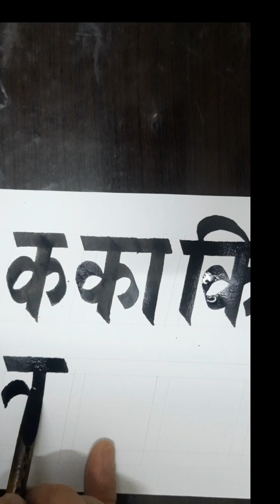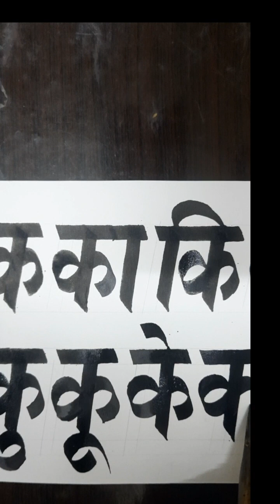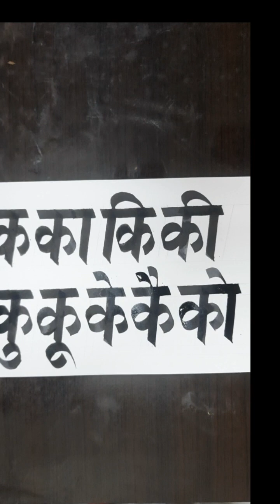How to Paint Letters With A Stick || नेपाली/ हिंदी वर्णमाला, अक्षर "क" लेखन शैली।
Diyo Art Creator/ दीयो आर्ट कृएटर
How to Paint Letters With A Stick |
नेपाली/ हिंदी वर्णमाला,
अक्षर  "क" लेखन शैली।

how to write nepali alphabet
अक्षर कसरी राम्रो बनाउने ।
नेपाली वर्णमाला।
शुद्ध अक्षर लेखन शैली।
नेपाली अक्षर अ आ इ ई लेख्ने तरिका।
आर्ट गर्न सिकौं।
आर्ट्स कसरी गर्न।
राम्रो अक्षर कसरी बनाउने।
आर्टिष्ट ।
आर्ट लेखन शैली।
नेपाली टाईपिङ अक्षर।
नेपाली अक्षरका किसीम।
लेखन मा आटिॅष्ट् कसरी बन्ने।
आर्ट गनें तरिका।
आर्ट  कलाकार।
पेन्सिल  आर्ट। षषससषषस
पेन्सिल  स्केच।
क ख ग लेख्ने तरिका।
नेपाली नम्बर  १ २ ३,४ लेख्ने तरीका।
१ २ ३, ४  लेखन शैली।
नेपाली  ब्यञ्जनहरु ।
अंक लेख्ने तरिका।
क देखि ज्ञान सम्मको ज्ञान।
अ आ इ ई लेख्ने तरिका।
learn nepali,
ka kha  ga, learning,
nepali  number ek dui  tin,
Writing nepali  alphabet,
Nepali  Writing,
nepali  sworbarnamala,
nepali byanjan barnamala,
नेपाली स्वर वर्णमाला लेखन।